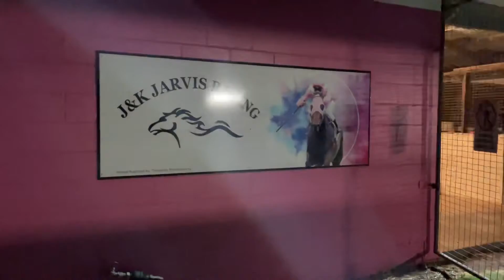Sunrise beach photoshoot FAIL 🤣